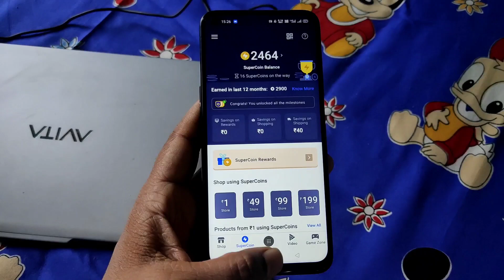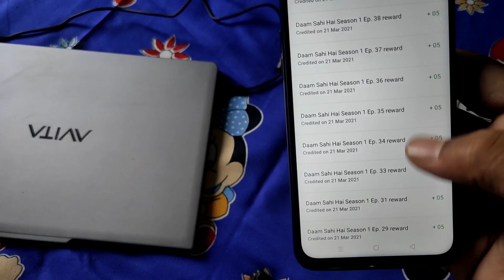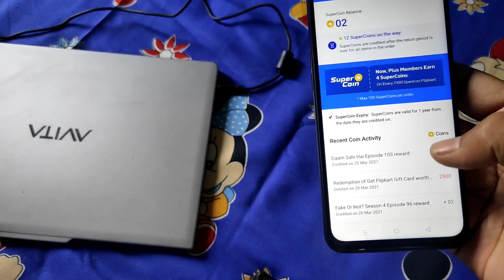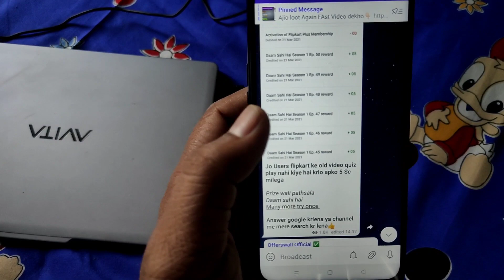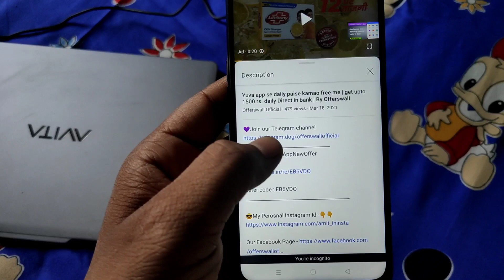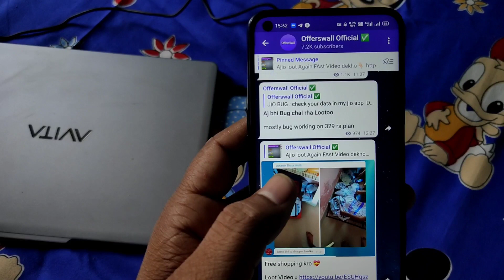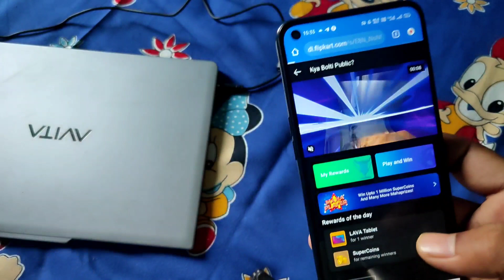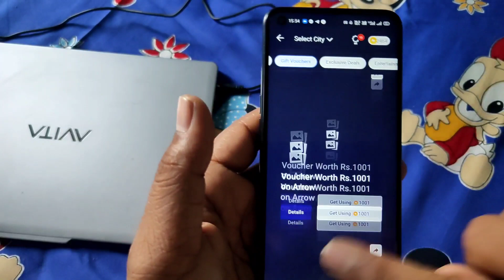Flipkart BUG : Collect more than 1000 Supercoins in 1 day | free Shopping trick | By Offerswall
video topics :
How to get every time 5 supercoins
which game gives maximum supercoins
5 supercoin trick of flipkart
how to collect supercoins faster